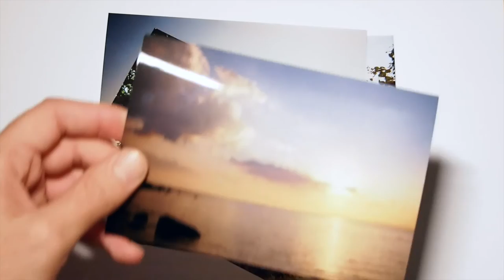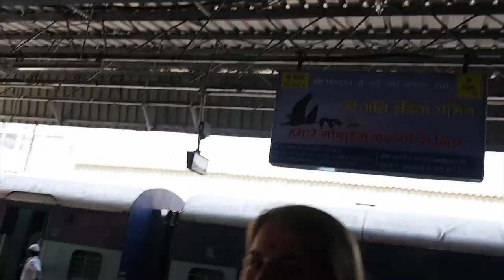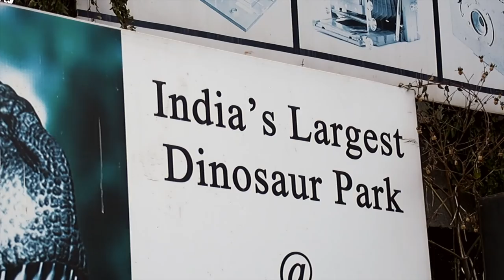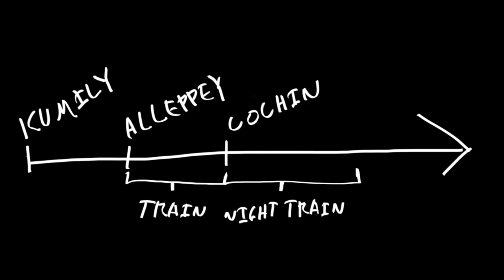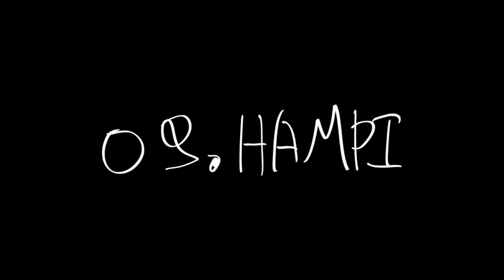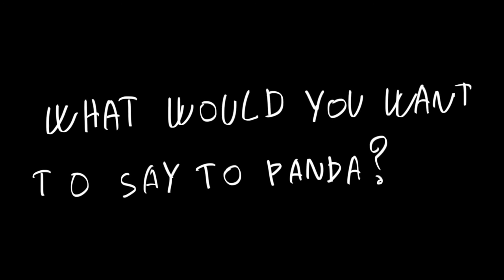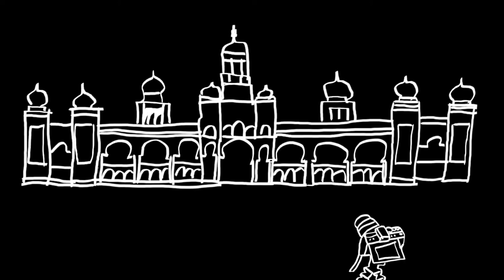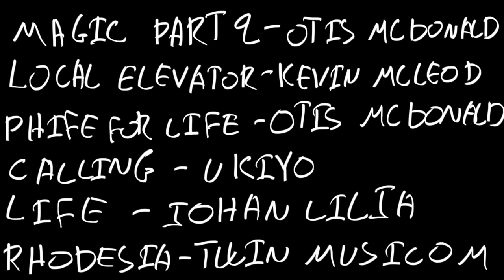Our Rickshaw Tour - 3 Wheels Around India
1. Kaleidoscope
3. Travelling - Aka
4. Trips - Topher Mohr and Alex Elena
5. Reflections - MK2
6.  Magic part 2 - Otis McDonald
8. Phife For Life - Otis McDonald
9. Calling - Ukiyo
10. Life - Johan Lilja
11. Rhodesia - Twin Musicom
12. Paddle - David Cutter Music
13. The Bane of Tadizu
14. Otis McDonald - Joe Bagale
15. Sleep In - Ukiyo
16. Little Feather - Andrew Applepie
17. Those Nights - Johan Nights
18. Take You - Vibe Tracks
19. Skyline - Ukiyo
20. La, la, la -  Otis McDonald
21. Jeff ’n’ Andy - Jeff Kaale & Andrew Applepie
22. Indian Summer - Jai Wolf